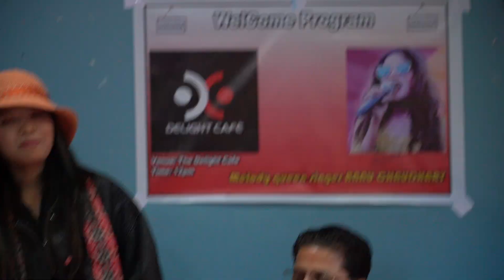NEW ANNU CHAUDHARY THARU SONG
Hello This is Offical Youtube Channel Gv Mukhiya YouTube Channel
Daily Volgs/Shooting Shorts Video/Mobile Unboxing